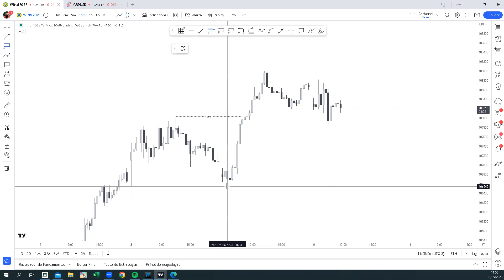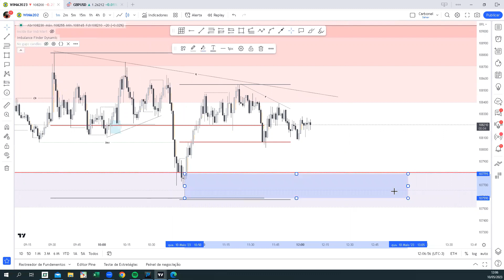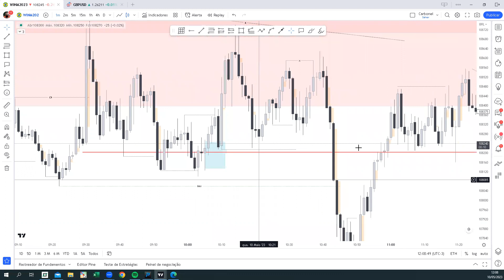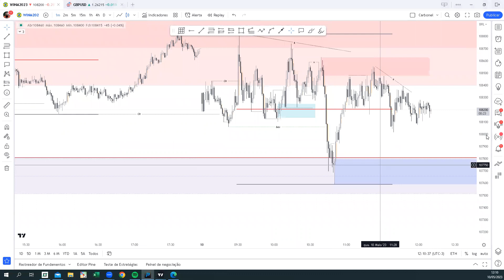Revisão de mercado do dia 10/05/23- Regra operacional: Bos + Premium & Discount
Sala Educacional de Day Trade ao vivo +: Curso 3T SMC do básico ao Avançado